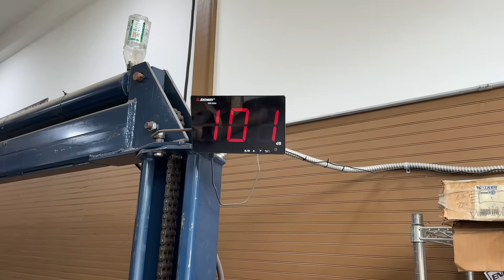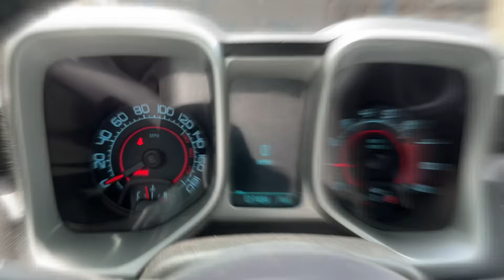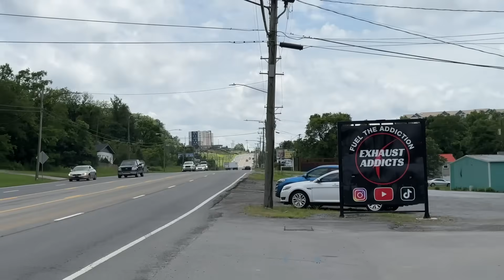CAMMED Chevy Camaro SS 6.2L V8 w/ HEADERS & SPINTECH 9000!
0:00 BEFORE: Headers & Straight Pipe
1:47 BEFORE: Headers & Straight Pipe Undercarriage
3:02 Spintech Undercarriage
4:46 Spintech Decibel Reading & Revs
8:10 Spintech Interior Sound
8:31 Spintech Drive Off